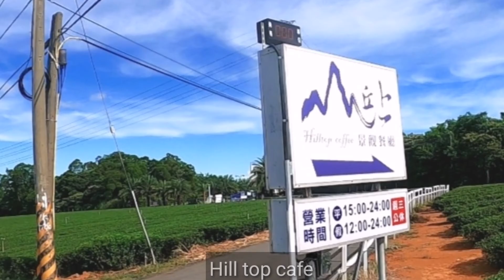LOMI BATANGAS RIDE